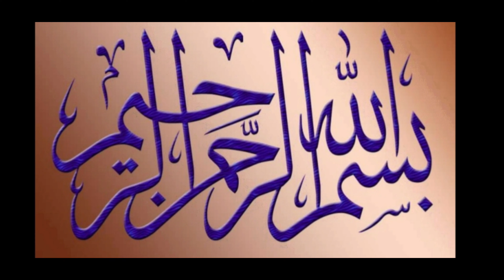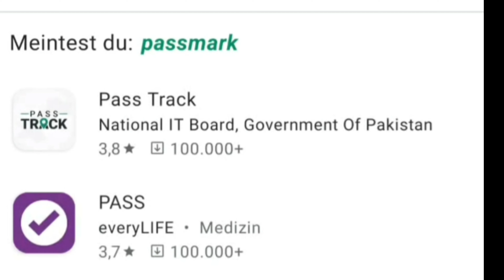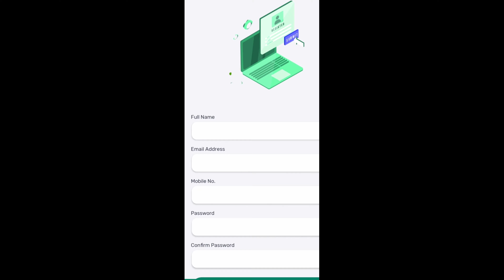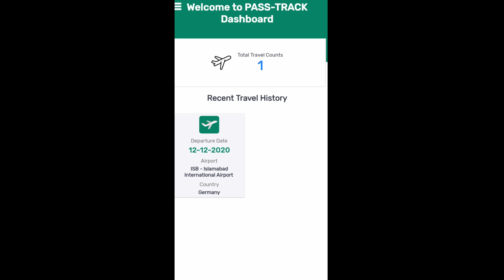PassTrack App Pakistan,Application befor Travel to pakistan#passTrackApp Alina's cooking And Blog